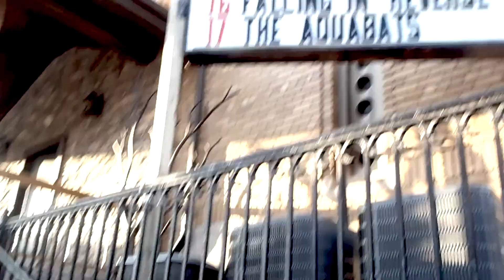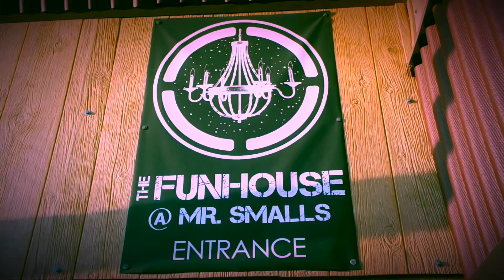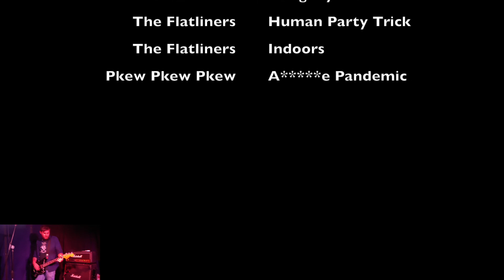Vlogging Thoughts — The Flatliners at Mr. Smalls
Angelo and Jay head to Mr. Smalls in Pittsburgh, PA to see The Flatliners! The band was featured in Episode 76 of Spinning Thoughts and is available here:

We take no credit for the music featured in this video. Please check out the following bands for more: